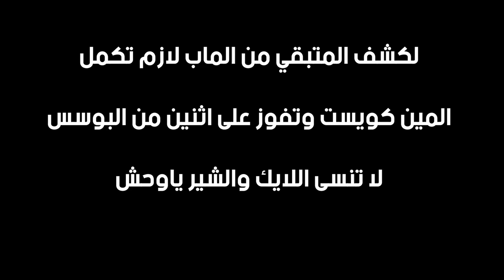شرح اماكن كشف الخريطة ( فتح الماب بالكامل ) || الدن رينق ELDEN RING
بناء على طلباتكم هذي اماكن كشف الخريطة كاملة
دمتم بخير